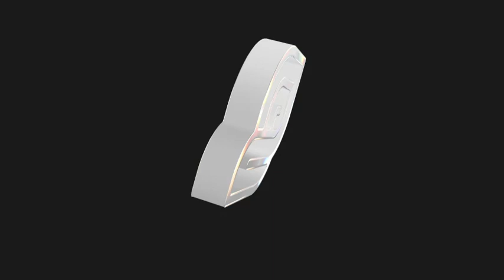Logo Reveal | After Effects Template